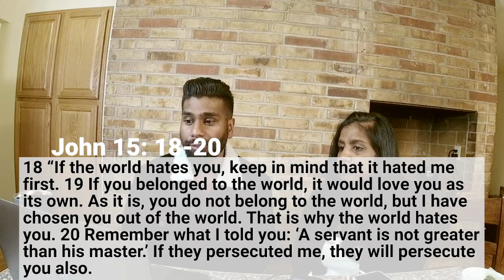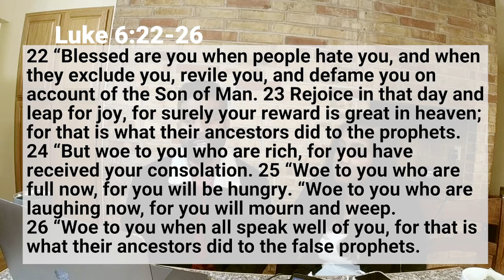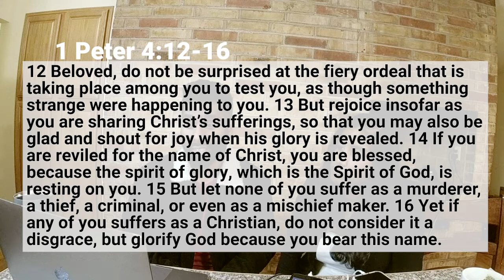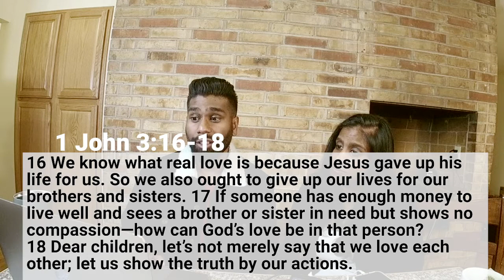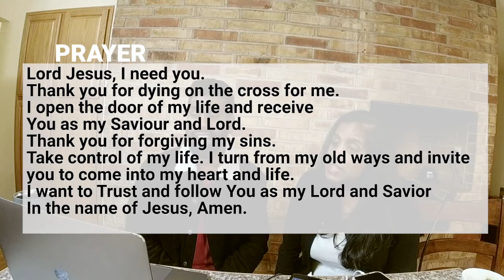Why do Christians Suffer? [Online Service #1]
Making known the Beauty of Jesus This is the passion of Kalos Church, led by Pastors Pradeepan & Amreitha Jeeva and based in Bellevue, Washington.

 We'd love to encourage you to have a simple worship service in your home! Even though we are not meeting in person, we can still be intentional about spending time with God by worshiping and listening to his word. Here are some ideas to help you get started!

HERE ARE SOME TIPS FOR AN ONLINE SERVICE:

- Gather your friends, family, roommates, around a computer or tv

- Use the Music below to sing

- Watch Listen to the message video

- Pray for one another as a community

- Setup online Giving